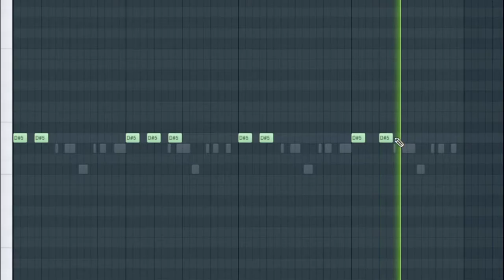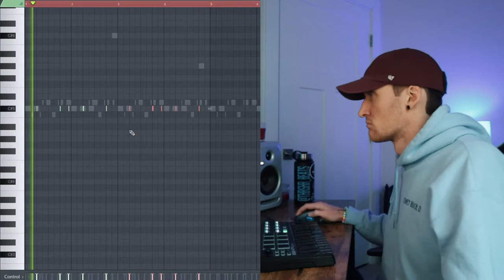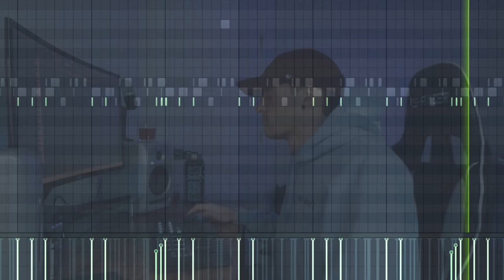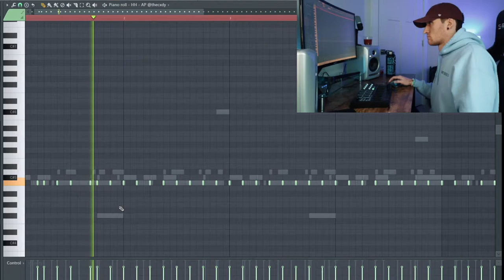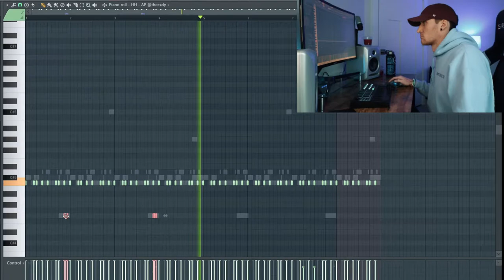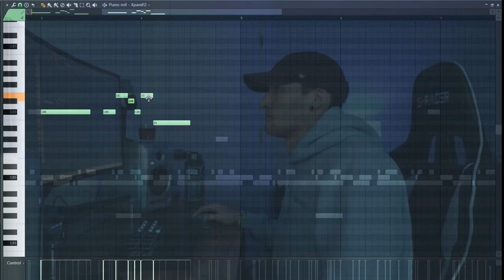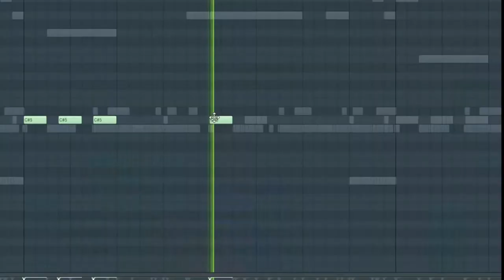Making a Beat - DRUMS FIRST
Making a beat starting with drums first.

What's your favorite way to start making a beat?

Effect author credits:
Linear - StevenM,OBV10U3_NINJA,Youlean
HUD 3D - Rado1
TextTrueType - Ville

My Setup:

►► Akai Mpk MKII
►► Scarlett Solo Audio Interface
►► Canon M50
►► Viltrox Speedbooster
►► Canon 50mm Lens
►► Saramonic Microphone for DSLR
►► Fifine USB Microphone
►► Gaming Chair